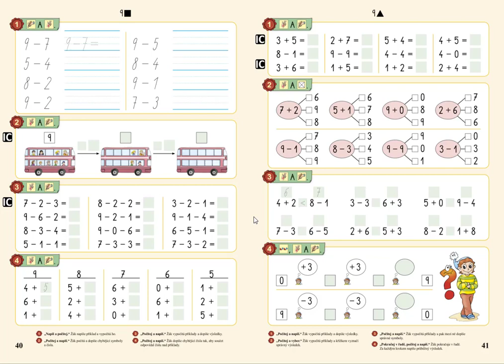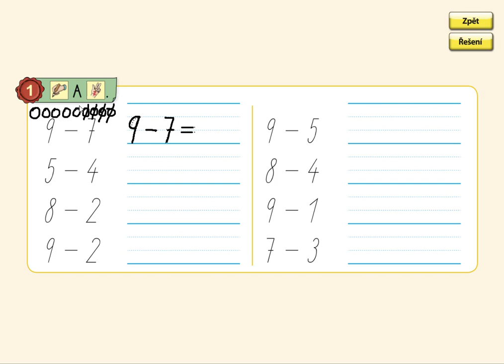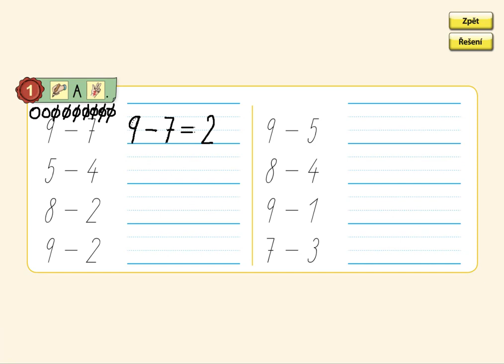Písemné počítání, MATÝSKOVA MATEMATIKA 2. DÍL - POČÍTÁME DO DESETI, str. 40, cv.1